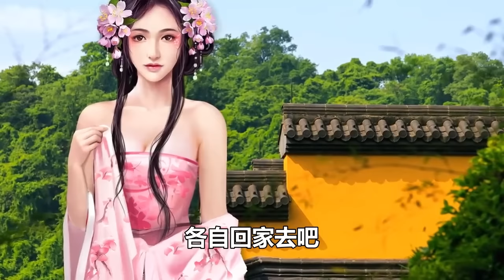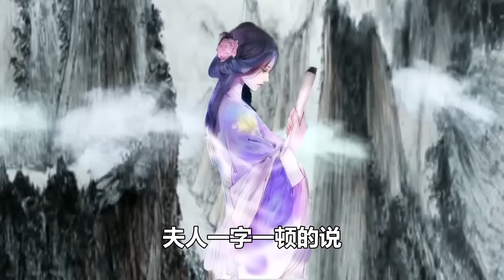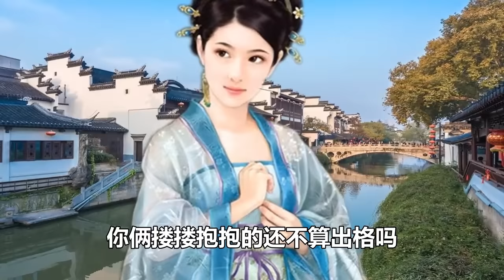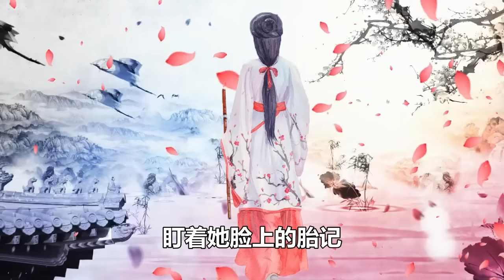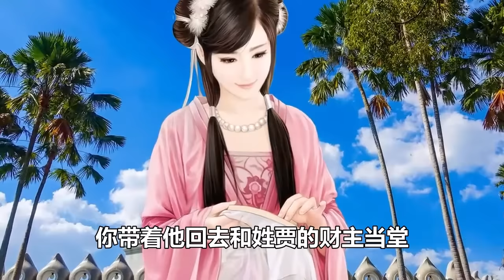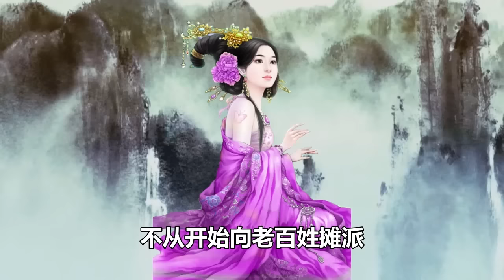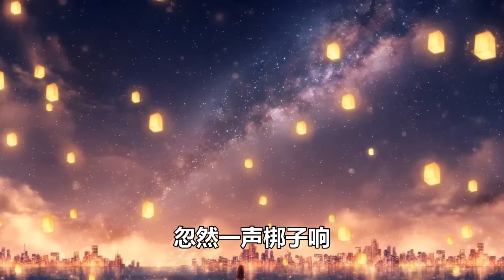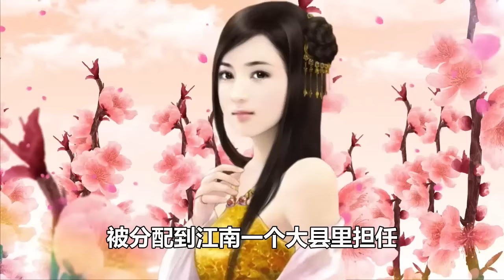民間故事合集：尼姑還俗嫁人，新婚夜，發現男人胸前的疤痕，大哭起來